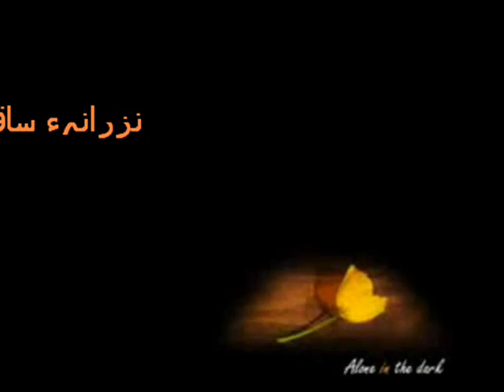Dekh Lo Aaj...!!!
Tahira Syed-Haseen Awaaz